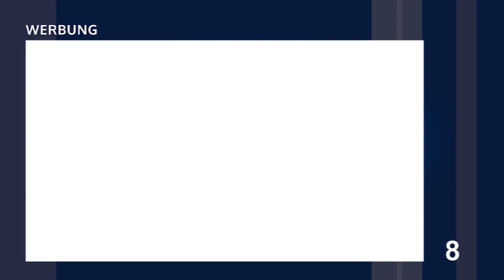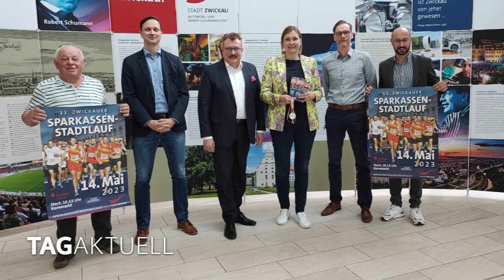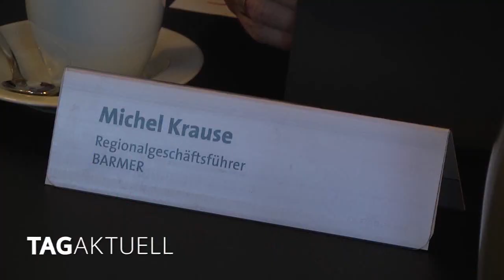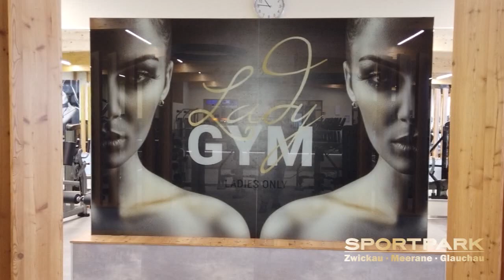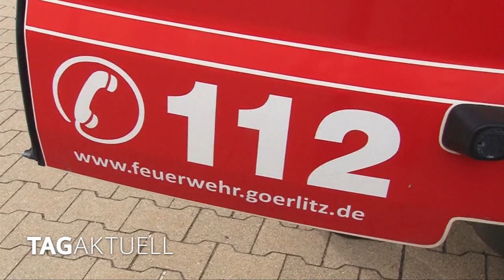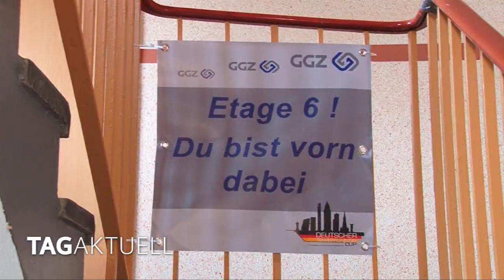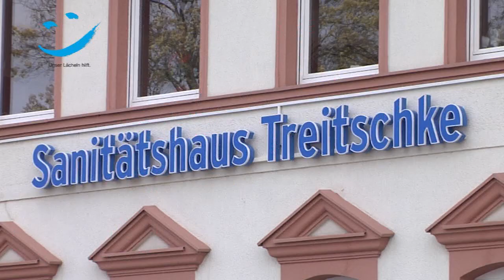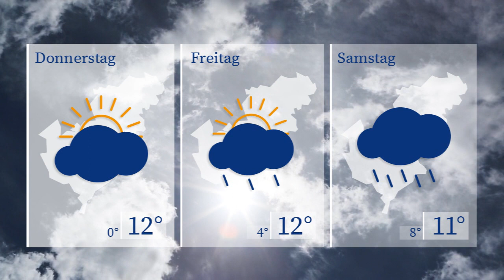TAGaktuell vom 25.04.2023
- Zwickauer Sparkassen-Stadtlauf visiert 1000 Teilnehmer an,
- Ossiparty im Haasenwald - Jung und Alt feiern gemeinsam,
- Zum 9. Mal ging es hoch hinauf in Marienthal